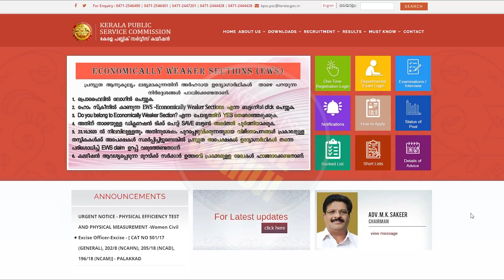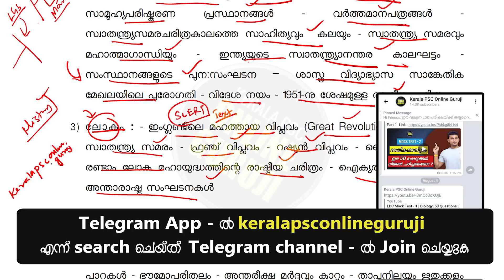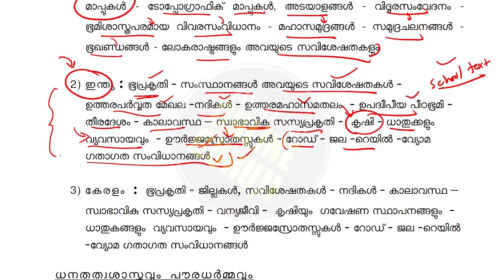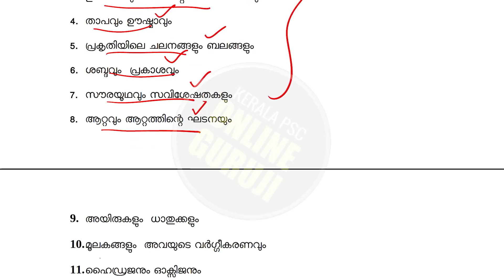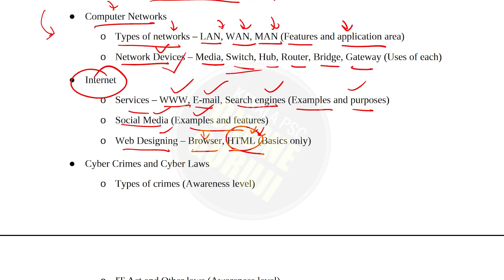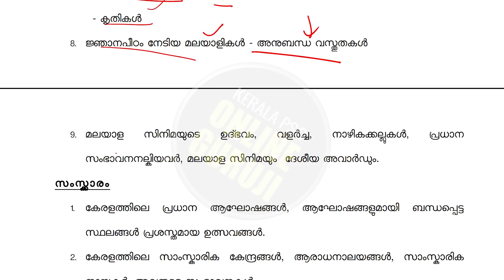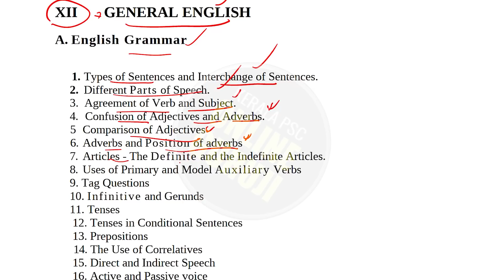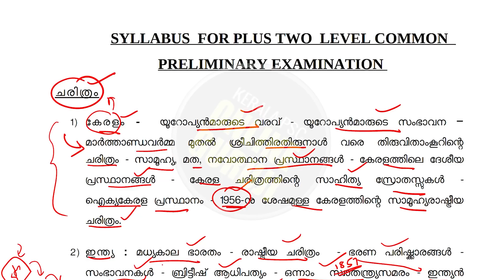Plus Two level PSC Preliminary Exam Syllabus 2021 പ്രസിദ്ധീകരിച്ചു| വിശദമായി നോക്കാം ✌